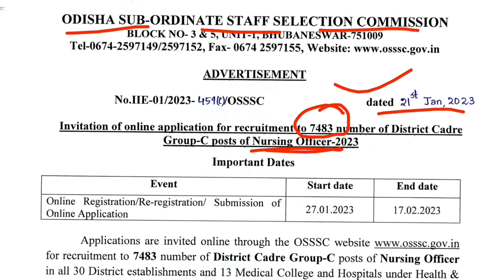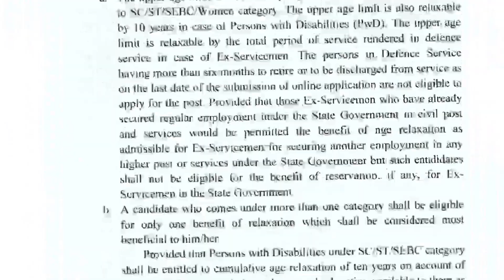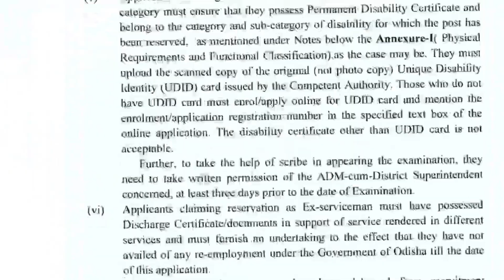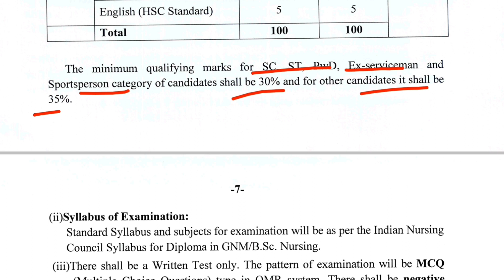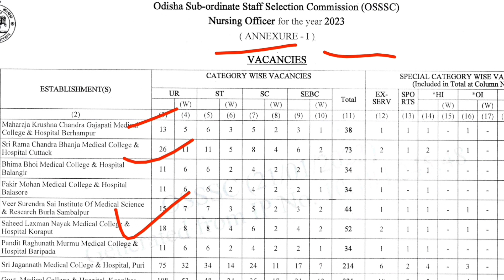OSSSC 7483 Posts Recruitment | Latest Job Notification | Odisha Job Alert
Officiall PDF Notification

କେବଳ ୯୯ ଟଙ୍କାରେ ଆପଣ Mock Test ଏବଂ Practice Test ପାଇ ପାରିବେ | ଏବେ ହିଁ Download କରନ୍ତୁ "Sikhya Jyoti" App